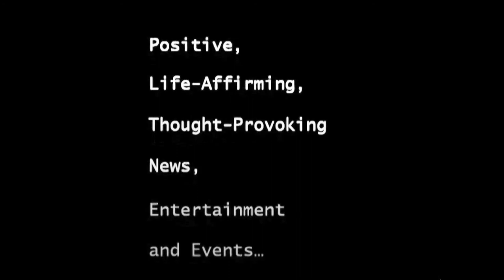Daisy Jopling Band at Peter Norton Symphony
Space NYC, Dec 21st 2012 7:30pm
Christmas Show and Album Release party